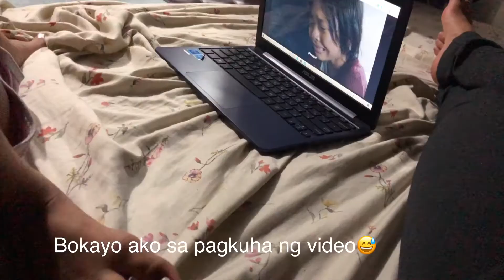Ganito k din ba manuod? 😂😅